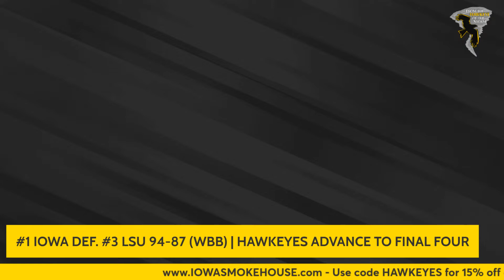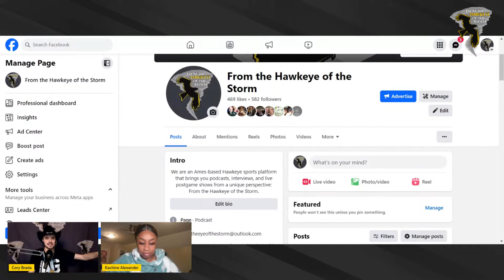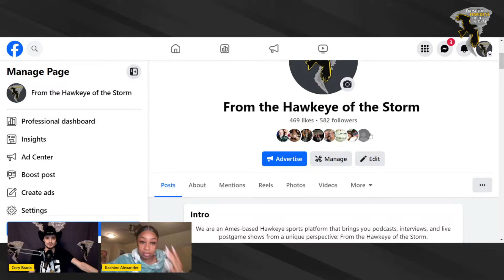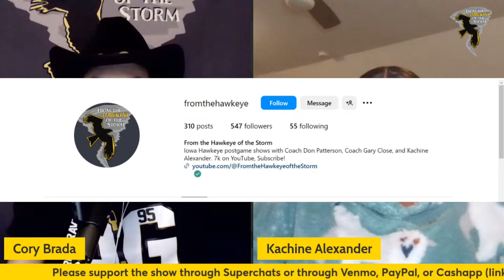IOWA - LSU POSTGAME with Kachine Alexander / NCAA Tournament (Elite Eight) / Iowa Women's Basketball